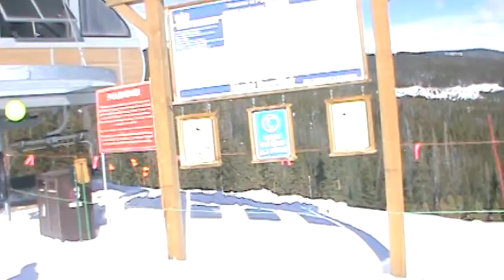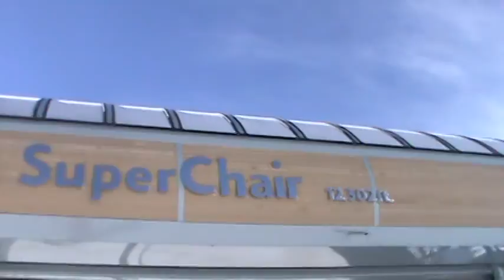Breckenridge Kensho SuperChair (03-09-16)